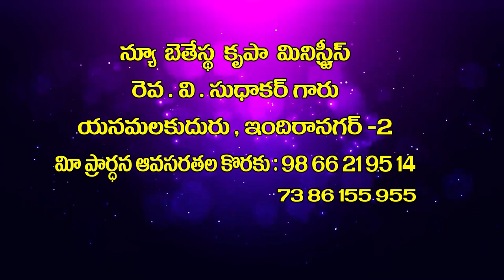V Sudhakar Garu 09 12 22 అంశం : క్రిస్మస్ మహా సంతోషం